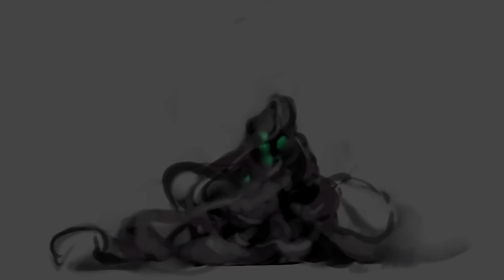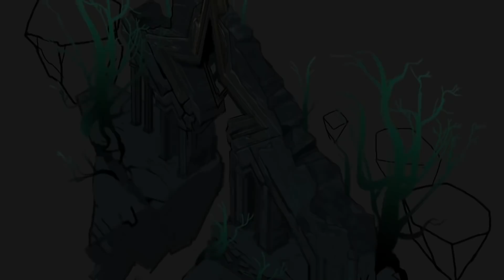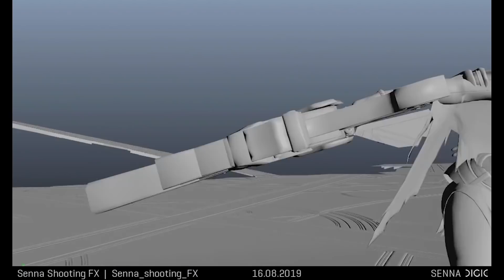Сенна + Скин True Damage - Русская Озвучка - Лига Легенд